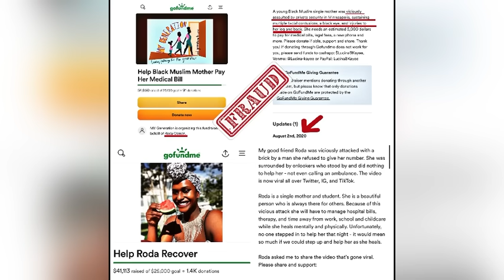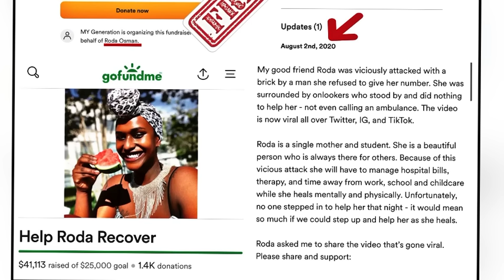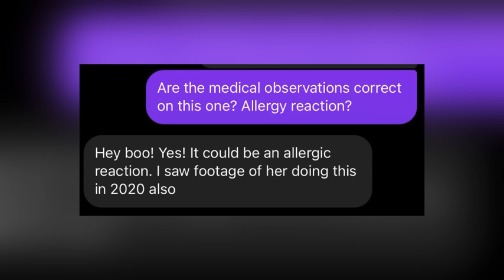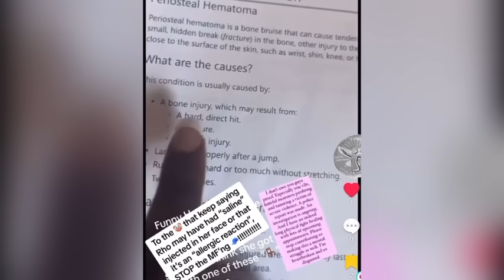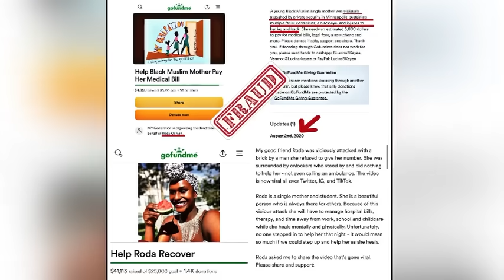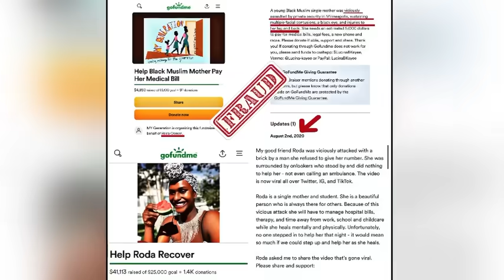Brick Gate EXPOSED 🧱 As A Scam With Receipts 🧾